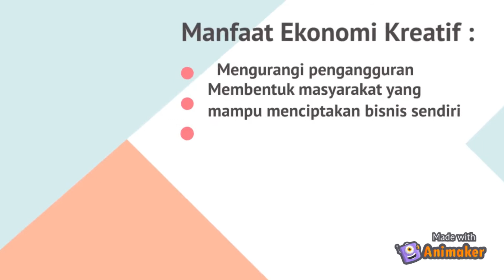MATERI PEMBEKALAN TENTANG EKONOMI KREATIF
Pada video kali ini, akan dibahas mengenai apa itu ekonomi kreatif, serta tujuan dan manfaatnya.

Cek lebih lanjut mengenai kegiatan KKN BBM ke-63 UNAIR di website berikut

Jangan lupa kunjungi juga laman instagram kami di @kknbbm63_perning